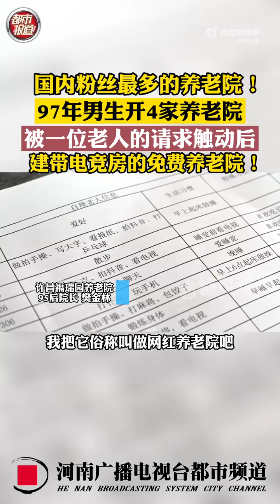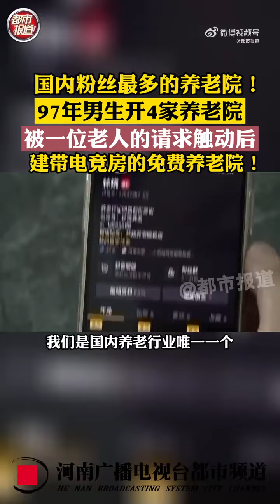95后花120万开免费养老院带电竞室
97年出生，4家养老院的院长，国内粉丝最多的养老院院长。这是河南许昌小伙樊金林的标签。大学毕业后，樊金林在家人支持下开了自己的第一家养老院，到现在，樊金林已管理4家养老院。一个偶然机会，让樊金林的想法变了，一位老人有六个子女轮流照顾，其中一位子女把老人送到樊金林的养老院后，老人便希望能长期居住，“能不能便宜点，或者让我为你做点啥也行”，这个让樊金林心酸的请求，成了他想创办免费养老院的萌芽。樊金林说，他计划投资120万，把免费养老院定义为网红养老院，老人们免费入住，但要配合拍一些视频，把流量收益用于养老院经营上。樊金林还特意准备了一间电竞房，因为他了解到很多老年人渴望了解年轻人的东西。樊金林说想让自己的养老院年轻人都愿意入住，“养老院不应该是暮气沉沉的，而是应该跟老闺蜜们说说笑笑，这才是养老院真正的样子”